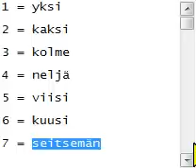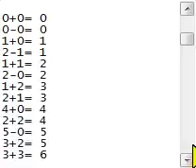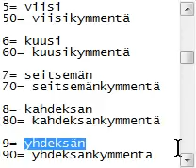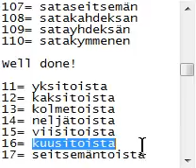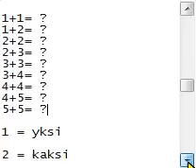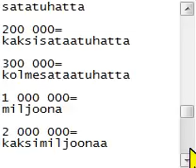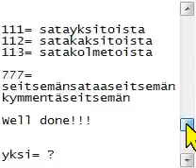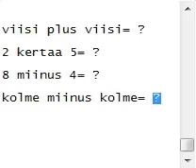Learn to count in Finnish. Easy and fast course!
Now you can learn to count in Finnish in 19 minutes. The course is free and fast. Good luck!